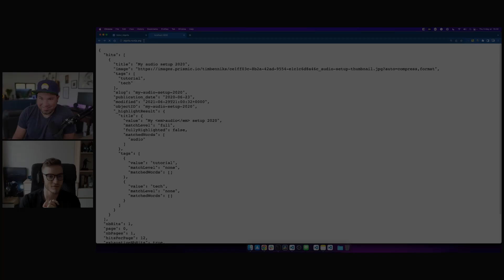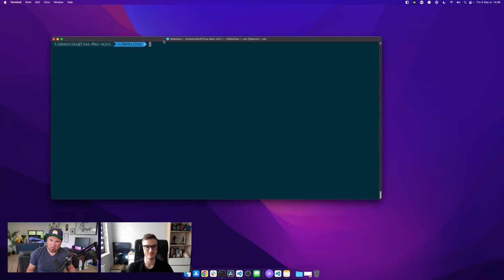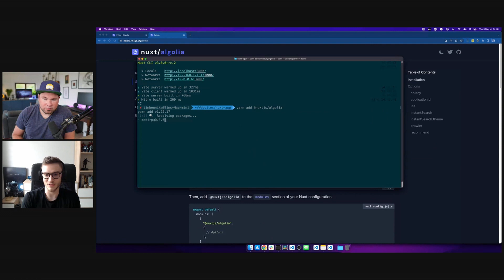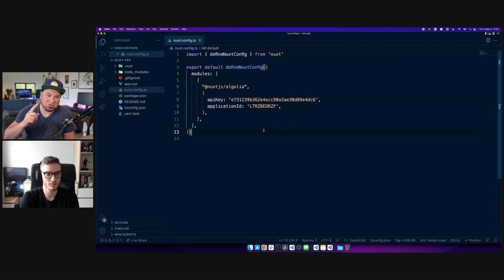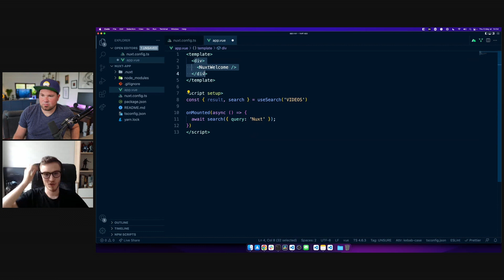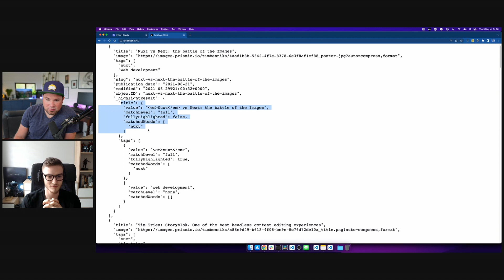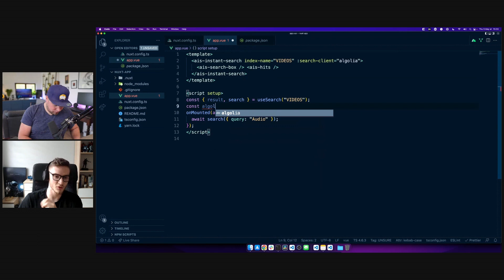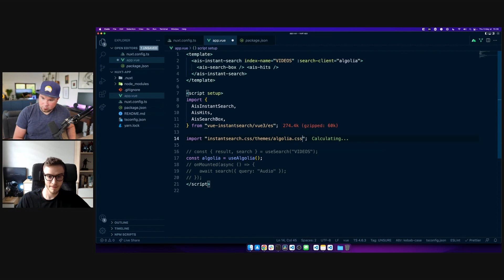Tim Tries Nuxt 3 & Algolia with Jakub Andrzejewski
Sometimes I try out tech or web services for the first time. I give feedback as I go, in real-time. This is the TimTries Series. In this episode, I try out the Algolia Nuxt3 module made by Jakub Andrzejewski.

Conclusion: Being a release candidate, Nuxt 3 is surprisingly stable, however, the ecosystem around it is not fully there yet. With some hiccups along the way, this Nuxt 3 module makes Algolia work great and super easy to use!